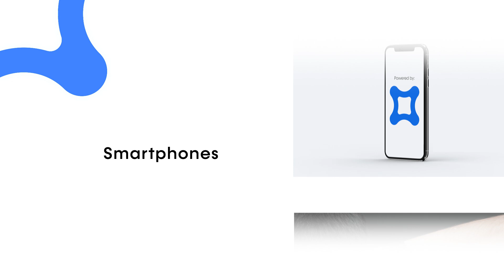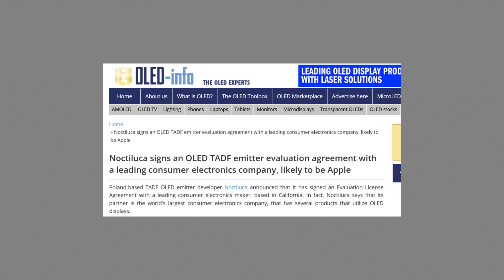NOCTILUCA 2025 [English Version]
Noctiluca is a technology company from Toruń, Poland, listed on the Warsaw Stock Exchange. It specializes in developing proprietary, advanced chemical compounds in the field of organic electronics, used by, among others, OLED manufacturers.